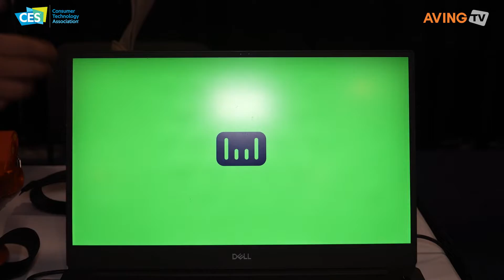WIRobotics Unveiled at CES 2024 'Unveiled', Wearable Mobility 'WIM' to Help Walking Exercise...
위로보틱스, CES 2024 ‘언베일드’서 걷기 운동 돕는 웨어러블 모빌리티 ‘윔(WIM)‘ 공개… "착용형 로봇의 무게와 사용성 혁신"

[라스베이거스(미국)=에이빙뉴스] 위로보틱스(WIRobotics, 공동대표 이연백·김용재)는 7일(미국 현지 시각) CES 2024 공식 개최를 앞두고 열린 글로벌 미디어 행사 ‘CES 언베일드(CES Unveiled)’에 참가했다.

웨어러블 로봇 개발 스타트업 ‘위로보틱스’가 선보인 신개념 웨어러블 모빌리티 ‘윔(WIM)’은 이번 CES 혁신상(Innovation Awards) 2개 부문에서 수상하는 쾌거를 이룬 바 있다.

윔은 걷기 운동을 도와주는 웨어러블 로봇으로, 특히 착용형 로봇의 무게와 사용성을 혁신한 헬스케어 디바이스로 꼽힌다. 1.4kg의 초경량을 특징으로 하며, 30초면 탈부착이 가능하다는 점도 장점이다.

위로보틱스 측은 "기존의 웨어러블 로봇들이 특수한 환경에서 산업용이나 의료용으로 사용되었던 것과 달리, 윔은 일반 대중을 위한 걷기 운동용 웨어러블 로봇으로 개발됐다"고 설명했다.

이어 "착용자의 자세정보, 보행데이터를 기반으로 착용자의 근골격계 정보를 분석하고 이 데이터를 기반으로 모드를 선택해 보행자세, 효율성, 근력강화 등을 선택적으로 개선할 수 있다."고 전했다.

이외에도 고령으로 인해 근력이 저하된 시니어 타깃의 보행보조 및 가이드, 질병 이후 보행운동이 지속적으로 필요한 만성환자는 물론, 건강한 사람의 등산, 트레킹, 가벼운 조깅에서 개인용 모빌리티로도 활용할 수 있다.

한편, 미국소비자기술협회(CTA)가 주최하는 세계 최대 IT 전시회 'CES'는 전 세계 가전업계의 흐름을 한눈에 파악할 수 있는 전시회로 매년 1월 미국 라스베이거스에서 열리고 있다. 18년 연속 CES를 취재해 온 에이빙(AVING)뉴스는 2006년부터 매년 전 세계에 CES 뉴스를 보도했으며, 최고의 혁신 제품, 기업과 기술을 선정하는 'BEST OF CES', 'BEST OF MADE IN KOREA'를 진행해 왔다. 또한, ‘AVING LIVE’를 통해 CES 현장 이슈를 생생하게 전하고 있다.